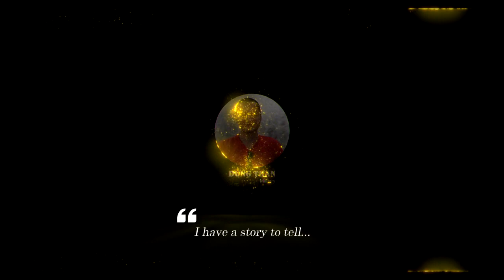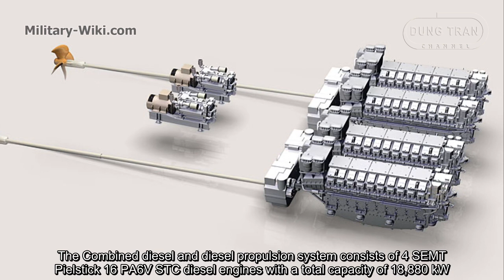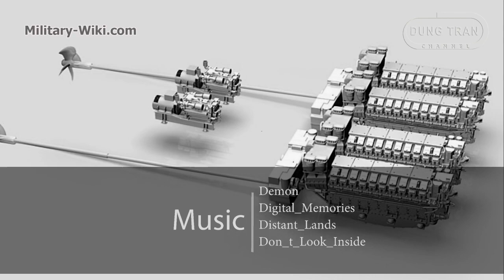Type 054A frigate - China's pillar missile warship in the Blue-Water Navy ambitions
The Type 054A class frigate, also known as Jiangkai II, is a modernized version of the Type 054 design of the Jiangkai I class. Its design is said to be based on the French La Fayette frigate. Since being officially commissioned since 2008, Beijing has built this class in large number. Up to now, there are 30 Type 054A ships in operation. Recently, Chinese media has reported that it has plans to stop buildinging this class of ships to switch to its upgraded version, the Type 054B with the number of about 20 units.
Thank you very much.
Best regards
Dung Tran.